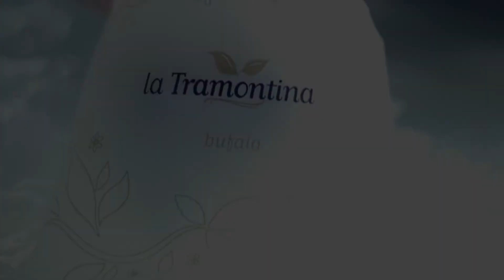Aumenta la Tari del 5%, scontro in consiglio comunale